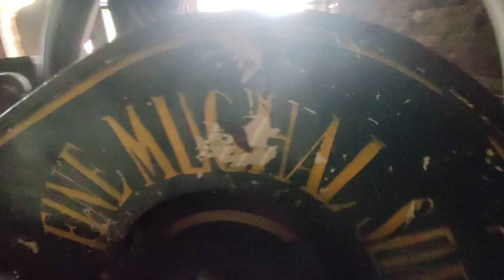Amazing starting up Pakistani Old diesel engine with beautiful sound || ancient machinery